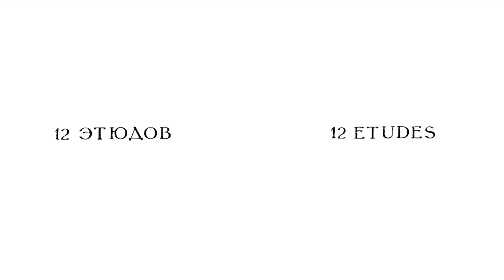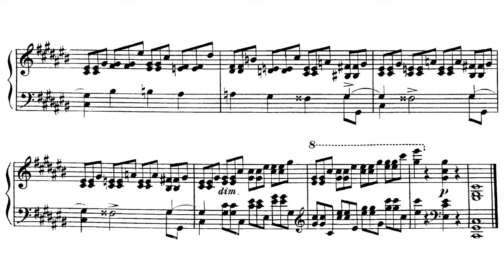Scriabin: Étude Op. 8, No. 1 [Horowitz 70's/1980]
0:00 1970s, Unknown Location, Unknown Date (Live)
1:31 November 9, 1980: Hill Auditorium (University of Michigan), Ann Arbor, Michigan (Live)

This is a short étude with a bright feeling. Originally, I don't make score videos of pieces without official recordings, but this time is an exception as there are some fine-quality audience recordings.